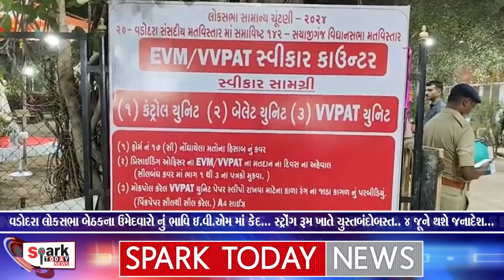લોકસભા બેઠકના ઉમેદવારોનું ભાવિ ઇ.વી.એમ માં કેદ... સ્ટ્રોંગરૂમ ખાતે ચુસ્તબંદોબસ્ત.. 4 જૂને થશે જનાદેશ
વડોદરા લોકસભા બેઠકના ઉમેદવારો નું ભાવિ ઇ.વી.એમ માં કેદ... સ્ટ્રોંગ રૂમ ખાતે ચુસ્તબંદોબસ્ત.. 4 જૂને થશે જનાદેશ...